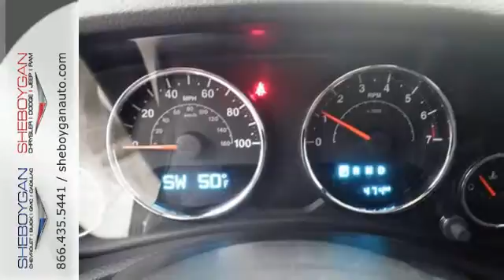2015 Jeep Wrangler Unlimited Oshkosh WI Sheboygan, WI B5658 - SOLD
Year: 2015
Make: Jeep
Model: Wrangler Unlimited
Trim: Sport
Engine: 3.6L V6
Transmission: Automatic 5-Speed
Color: Tank Clearcoat
Stock #: B5658
VIN: 1C4BJWDGXFL768026

Address:
3400 S. Business Drive